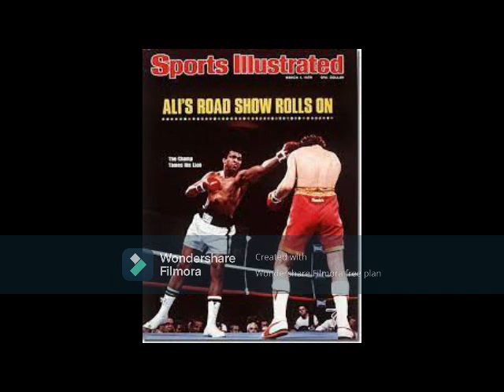The Fight After the Thrilla In Manila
After beating Joe Frazier, Ali decided to take on relative unknown Belgian champ Jean-Pierre Coopman in early 1976 in Puerto Rico for the benefit of 40 million fans watching on CBS to prove to the world he still had 'it'